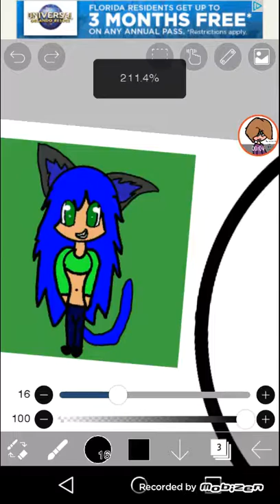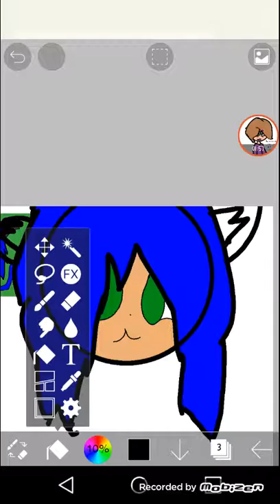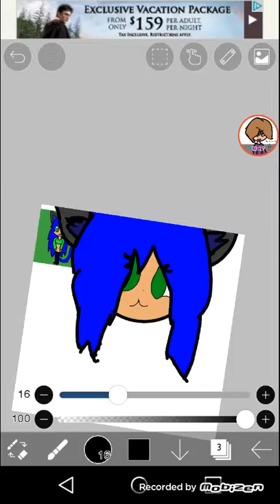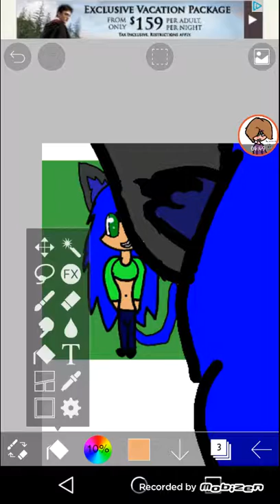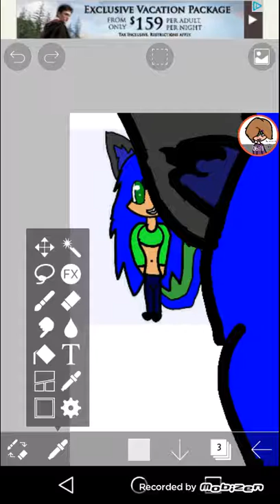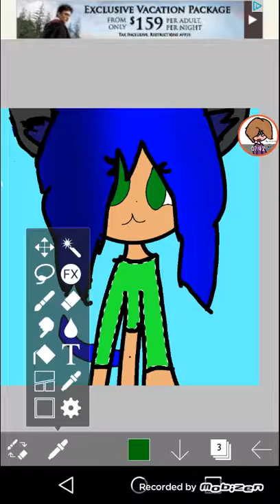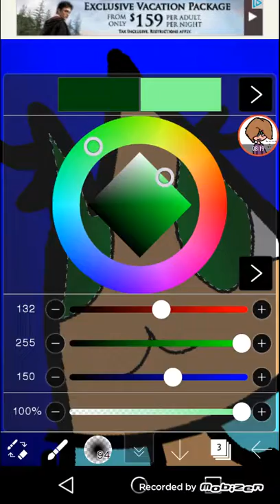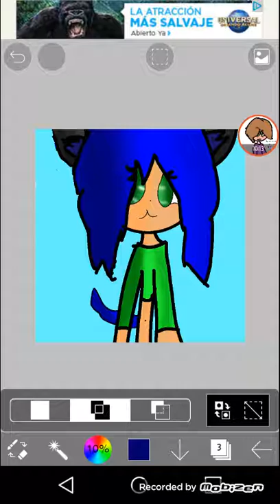For Kitty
Here kitty if u like it it is your new profile pic- Lovely Ky out-